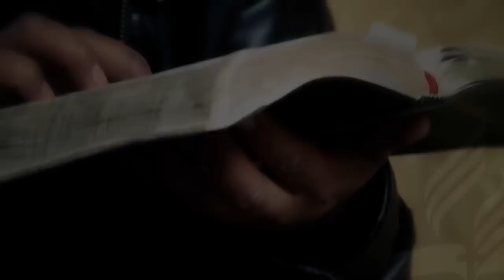Provai e Vede: Fé e milagre - 18/Mai (Igreja Adventista)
Série Provai e Vede da Igreja Adventista com histórias do amor e cuidado de Deus por seus filhos. Neste vídeo você verá a história de Esther Betzabe. Faça o Download desse Vídeo!